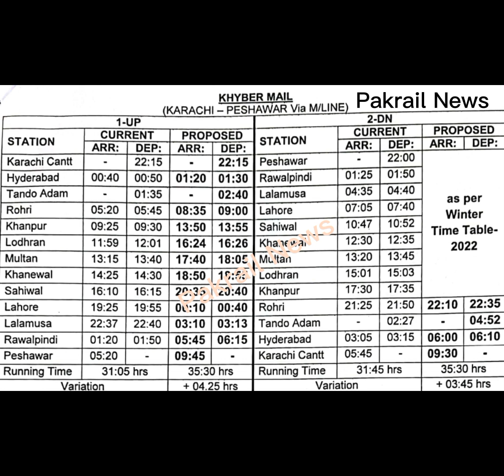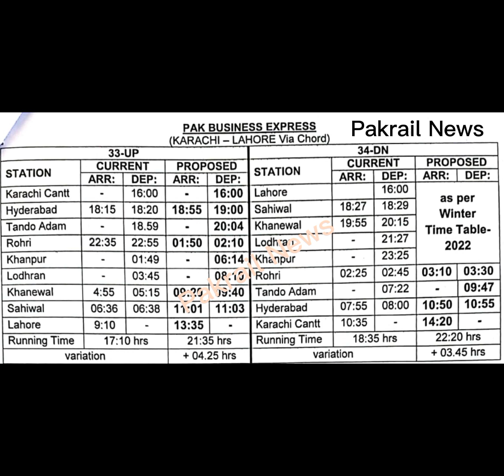Winter Tentative Train Time Table From 15 Oct 2022 | Pakrail News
Winter Tentative Train Timing From 15 Oct 2022 | Pakrail News